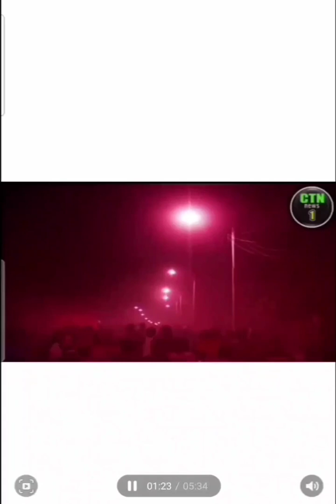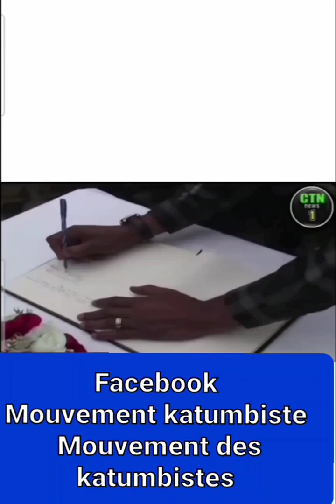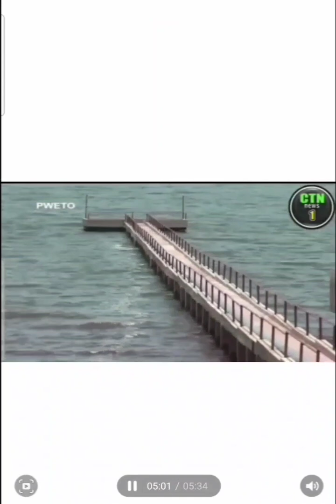SI C'ÉTAIT MOÏSE KATUMBI PARTIE 1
ENSEMBLE POUR LA REPUBLIQUE, MOÏSE KATUMBI